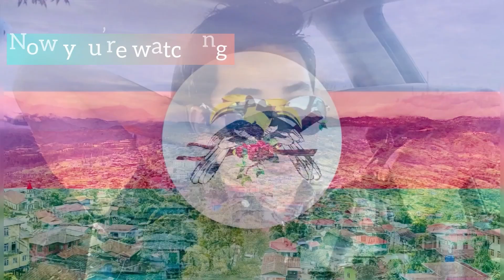Tlanglo khua vunkau nellam cawhnak